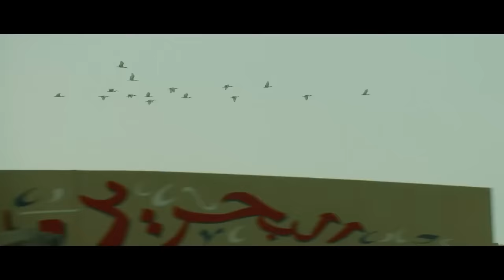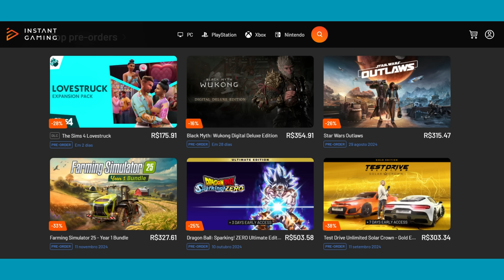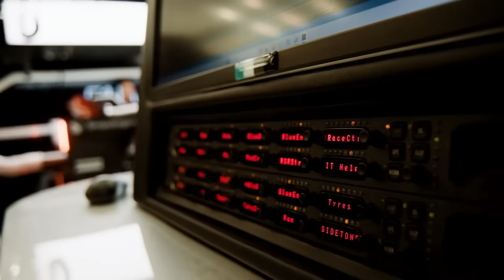RUSSELL E A LIDERANÇA EM JOGO NA MERCEDES COM A CHEGADA DE ANTONELLI E VERSTAPPEN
Sergio Milani
@scuderiamilani (Twitter)

João 3:16

00:00 - Introdução
01:23 - Antonelli pode substituir Sargeant
03:00 - Wolff deu uma despistada?
03:50 - Mercedes não confia em Russell para liderar
06:50 - Chegada de Max preencheria um vazio
08:20 - Cenário parecido
08:48 - A lógica é essa mesma